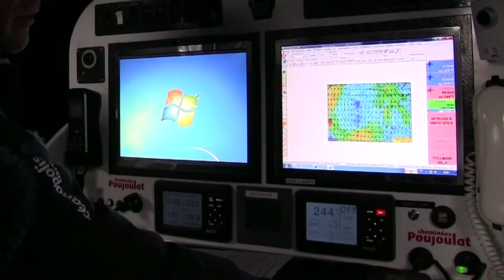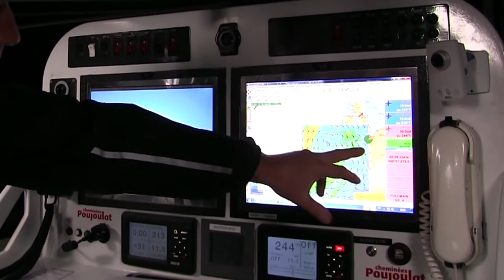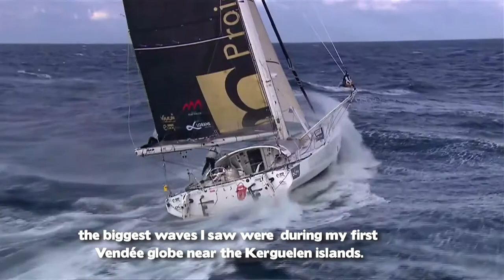Severe Weather Sailing on the Imoca 60 - Magazine #08 | Ocean Masters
Imoca 60 boats: how do the skippers sail in severe weather, specially when they are single handed? Lynsey Hooper asks the Imoca 60 skippers a few questions for Ocean Masters Magazine.

IMOCA has a rich and exciting past and continues to be the Class Association which manages all aspects of the racing and technical aspects of the sport.
OCEAN MASTERS has a vision : to internationalise the IMOCA class, to grow its profile and value, to introduce new events, new venues, new skippers and teams, new sponsors to the class and the grow the global fanbase supporting this incredible sport.

Founded in 1991 and recognised by ISAF since 1998, IMOCA is the class association, which takes care of 60-foot Open monohulls (18.28 metres). With more than thirty skippers signed up, its championship includes two round the world races (Vendée Globe which is singlehanded and Barcelona World Race which is doublehanded), a round Europe race and several ocean races.